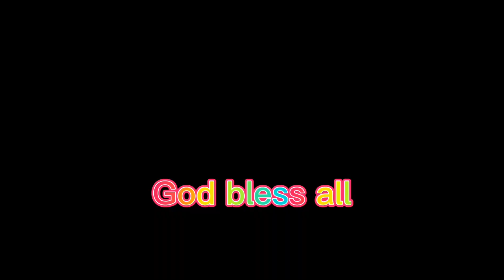HongKong night beautiful view's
Good evening to everybody
Welcome everyone to my YouTube channel violetagalle if you are new to this channel please don't forget to like, comments share and subscribe and hit the bell for always updating my upcoming vlogs thanks and God bless